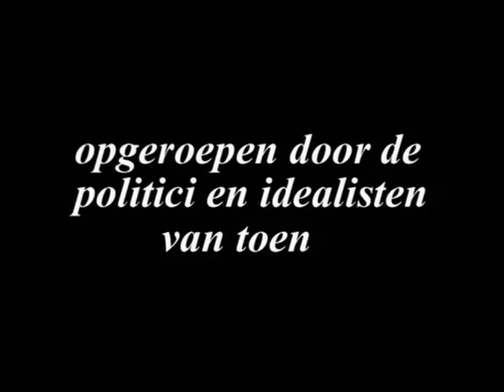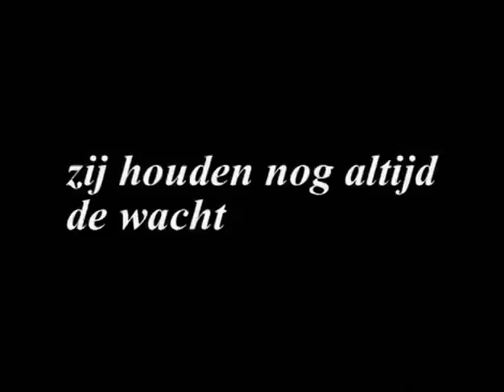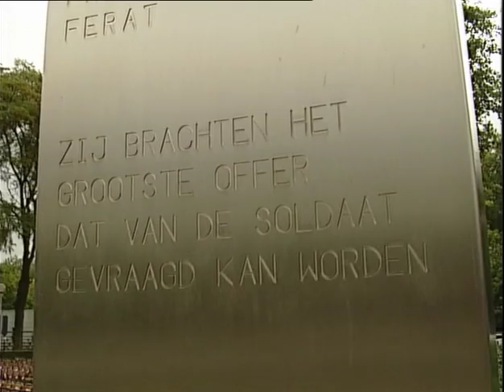NieuwGuinea 1955-1962 deel 2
John van Pelt